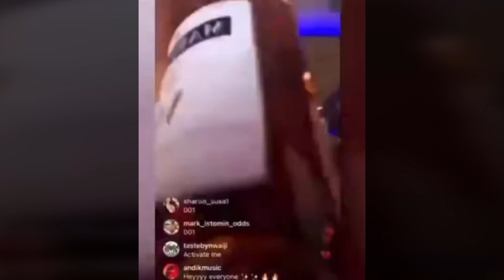Davido Unreleased Song My Soul Breaks World Record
Davido Unreleased Song Breaks World Record